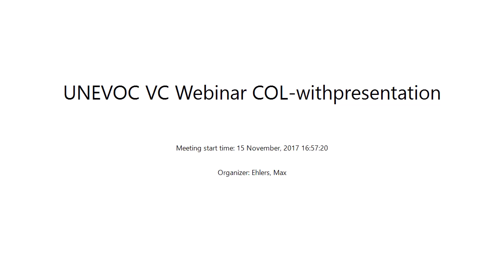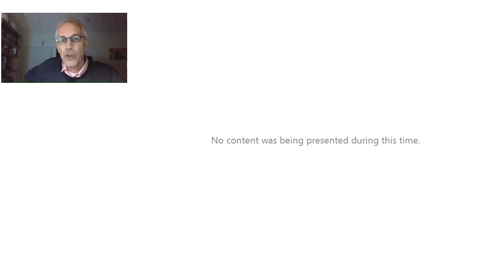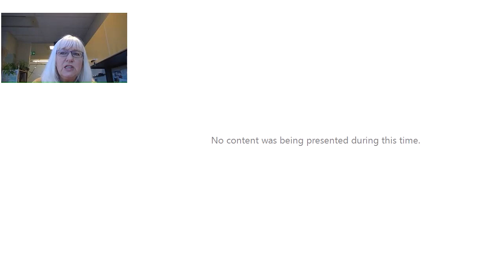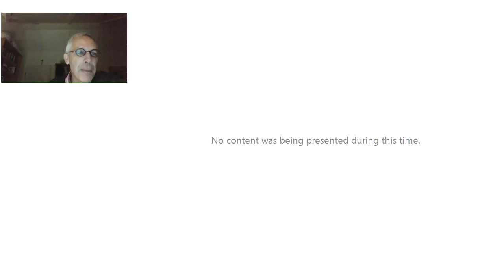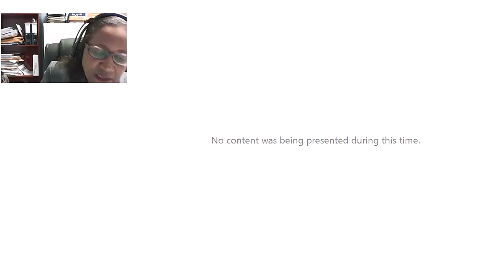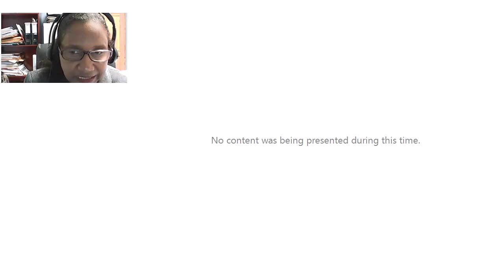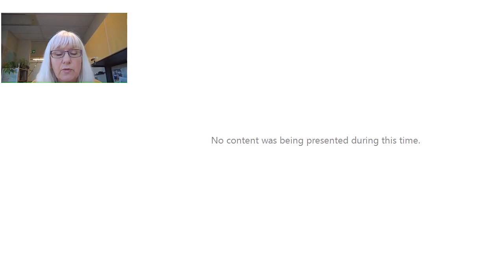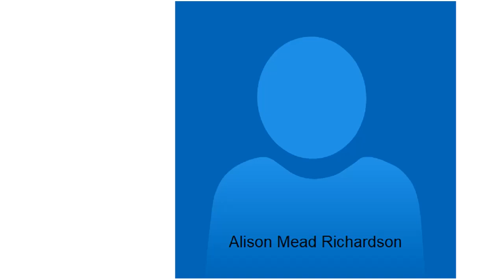VC UNEVOC Webinar: Learning from good practices of OER in TVET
with Alison Mead Richardson (COL) and Pauline Whiteman, Manager at the National Training Agency of Trinidad and Tobago